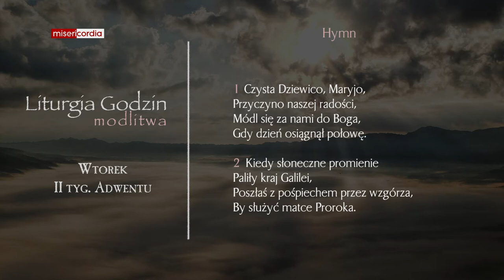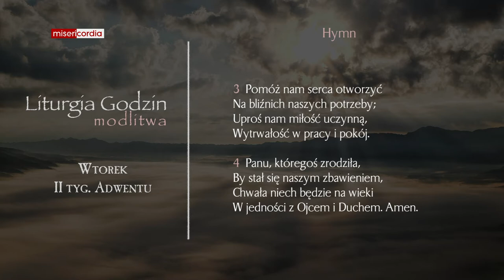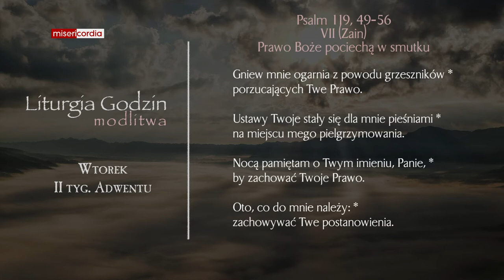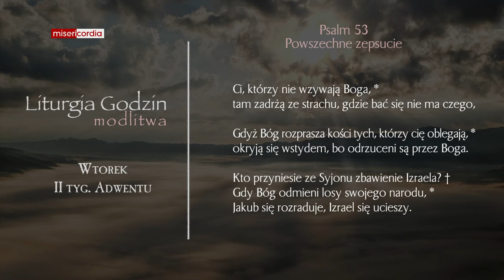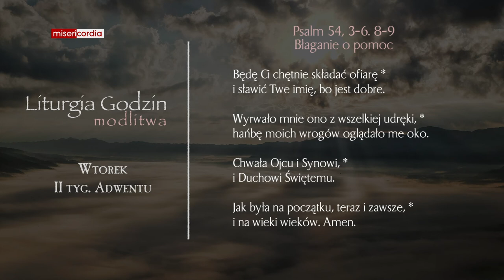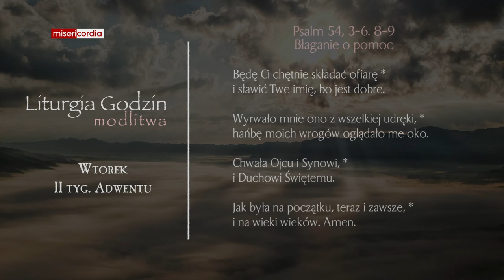Liturgia Godzin | Modlitwa Południowa | Wtorek, II tyg. Adwentu